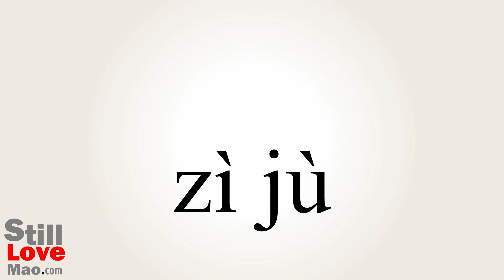How to Say Kerning in Chinese